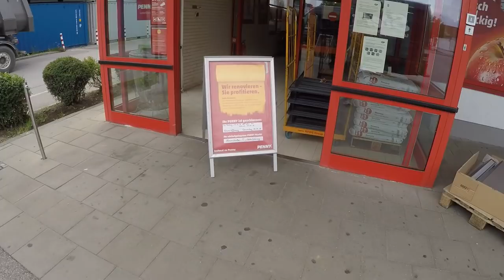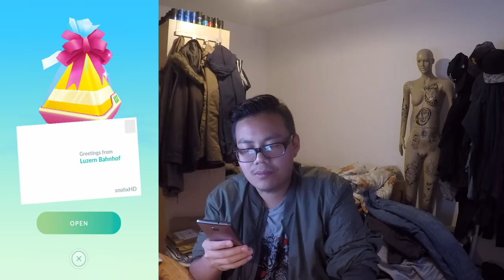UNENDLICH EP "Trick"?! neue Freunde bringen viele Erfahrungspunkte! Pokemon Go!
euda heute schauen wir uns mal eine neue Technik an mit der man ganz leicht und ganz schnell Erfahrungspunkte EP machen kann
man braucht nur neue Freunde dafür die einem ein Geschenk schicken